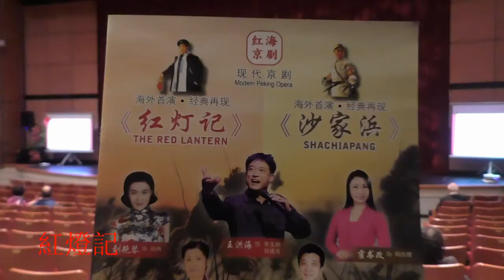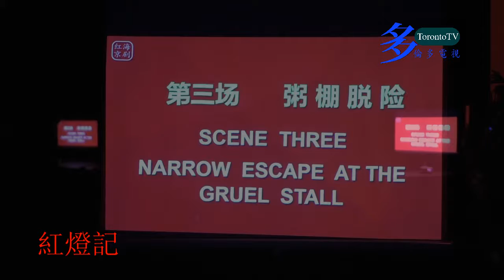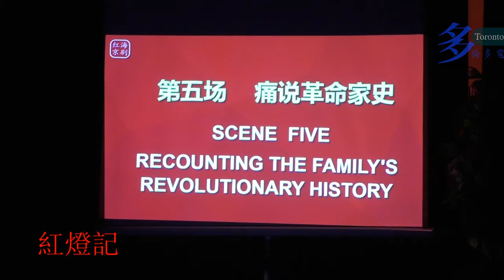20181102, Red Lantern, 紅燈記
20181102, Red Lantern, 紅燈記